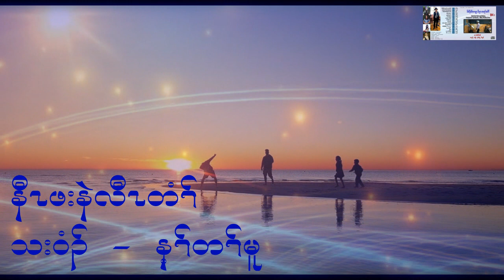Karen song decide carefully 6